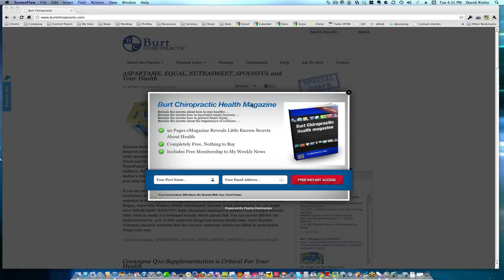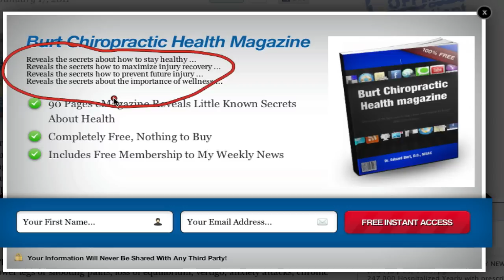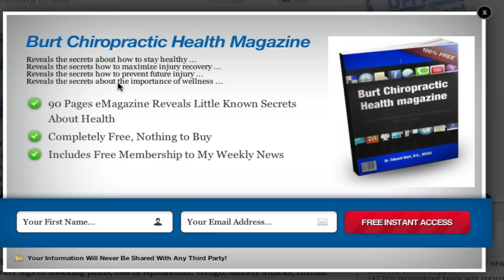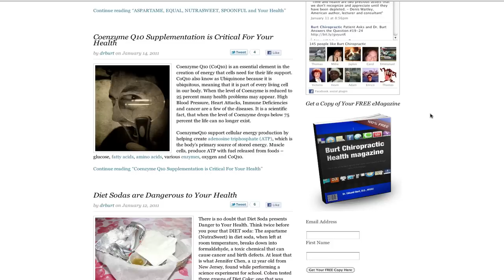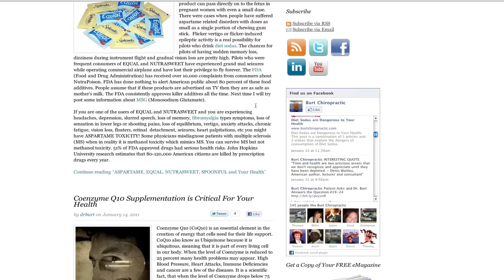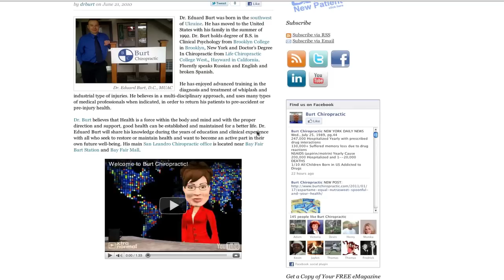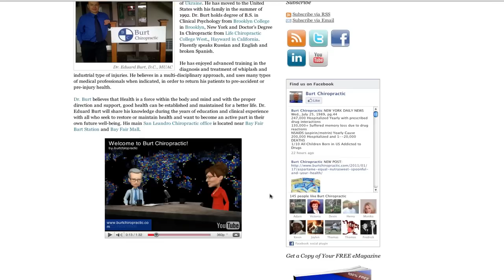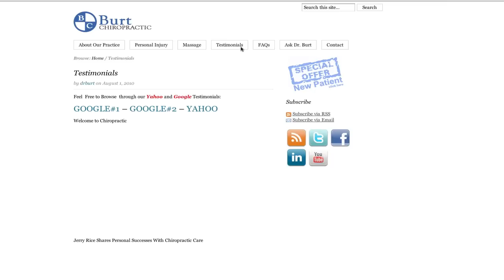Blog Evaluation: Chiropractic Blog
- A video blog evaluation for Burt's Chiropractic. Blogging for an offline business.